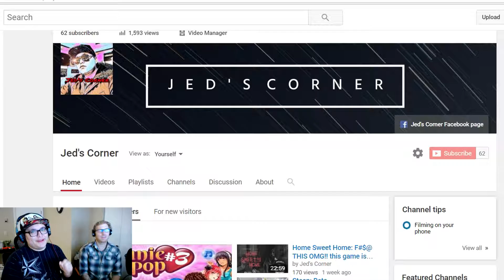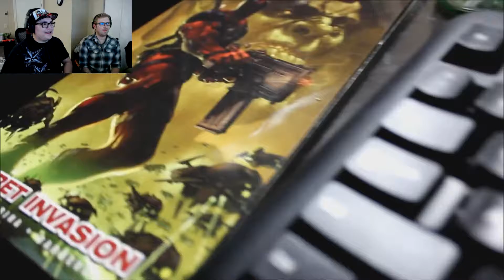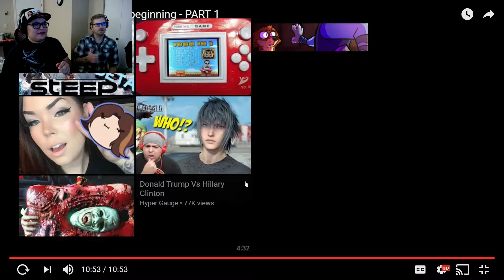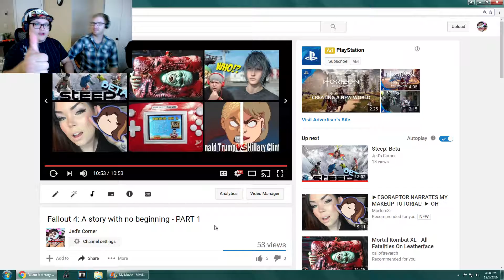Jed's Corner 1yr Anniversary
First off I would like to say thank you to my subscribers and my closes friends who helped make this Channel a reality.